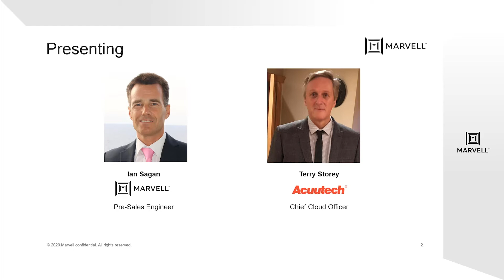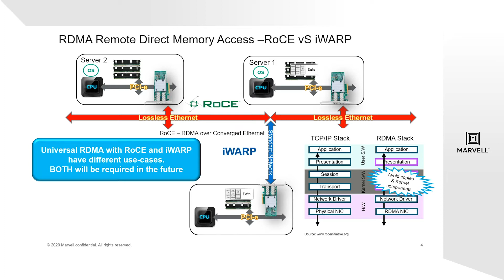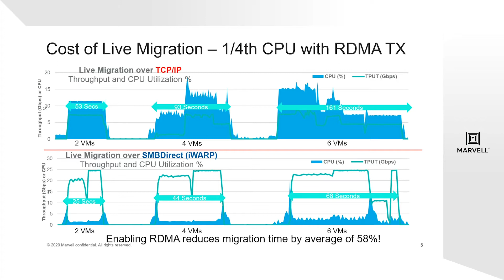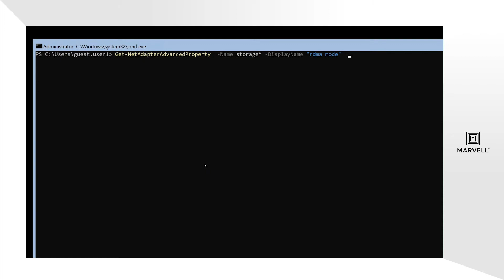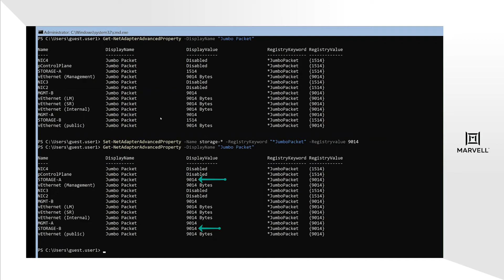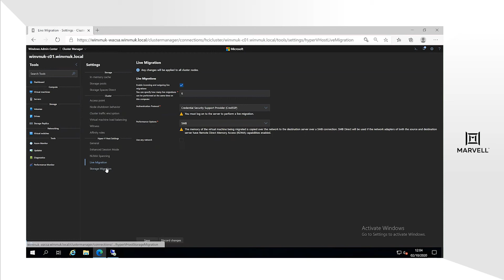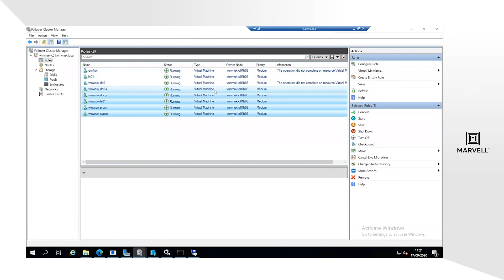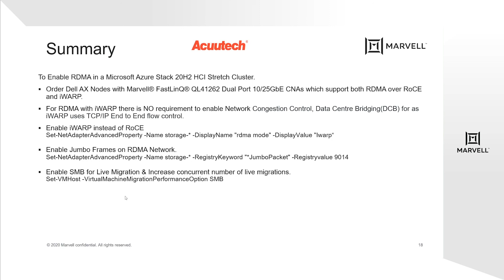How to enable RDMA on MS Azure Stack HCI V10_22 | Marvell Semiconductor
In this video we will discuss what is RDMA, how to configure RDMA, and best practices with Microsoft Azure Stack HCI using Dell EMC AX pre-configured nodes and Marvell FastLinQ 25GbE Ethernet Adapters.